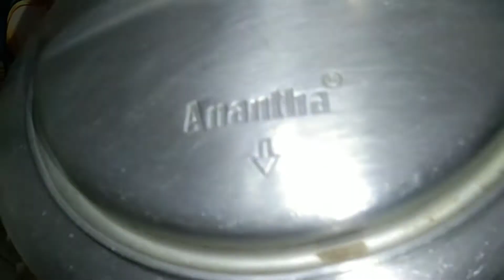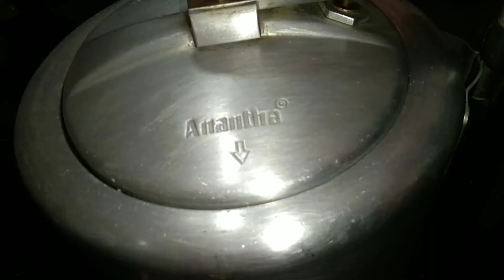Mutton chukka | காரசாரமான மட்டன் சுக்கா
காரசாரமான  மட்டன் சுக்கா :

மட்டன்1/2கிலோ
சின்ன வெங்காயம் 200 கிராம்
இஞ்சு பூண்டு பேஸ்ட் 3 ஸ்பூன்
மஞ்சள் பொடி சிறிதளவு
சீரகம் 1 ஸ்பூன்
மிளகு1ஸ்பூன்
மல்லி2 ஸ்பூன்
சோம்பு1 ஸ்பூன்
பட்டை3 துண்டு
கிராம்பு3
ஏலக்காய்2
வரமிளகாய்4
பச்சை மிளகாய்2
கறிவேப்பிலை கொத்தமல்லி சிறிதளவு